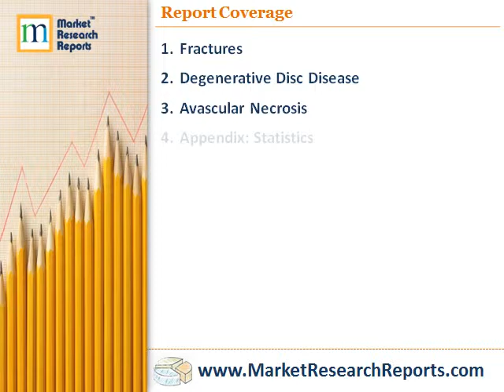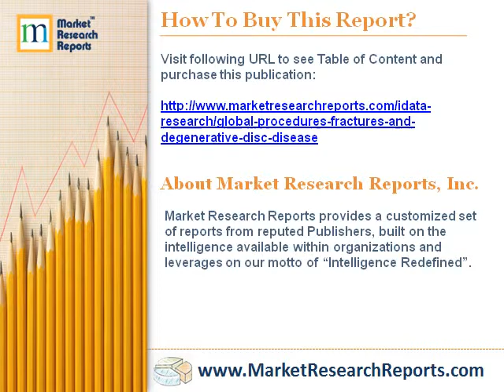Global Procedures for Fractures and Degenerative Disc Disease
Market Research Reports, Inc. has announced the addition of "Global Procedures for Fractures and Degenerative Disc Disease" research report to their offering. This report analyzes and evaluates the current state of the market including existing and potential markets, product average selling prices, and unit volumes.